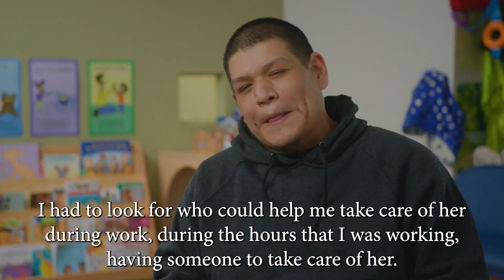Brightpoint CCRR Work Video